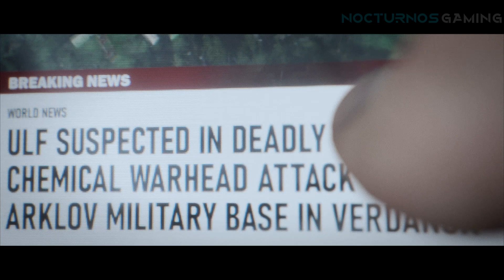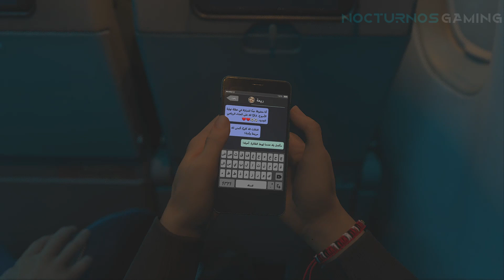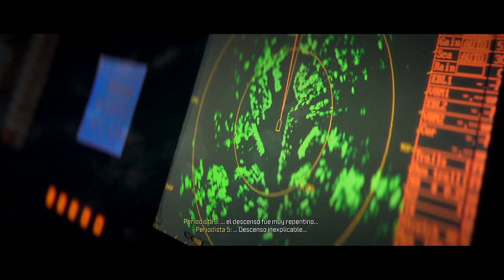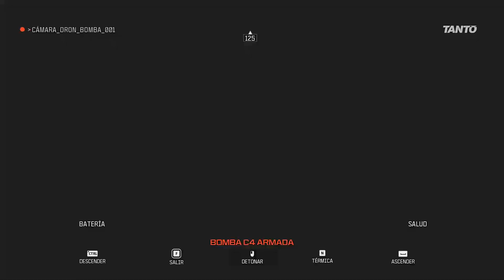Call of Duty Modern Warfare 3 - 2023 - Parte 2 - En español latino - 1080p 60fps - Sin Comentarios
La Parte 2 del walkthrough con la historia completa de Call of Duty Modern Warfare III o Call of Duty Modern Warfare 3 en español latino sin comentarios, mostrando todo el gameplay y cinematicas en español, y jugado en P.

La historia de Call of Duty Modern Warfare III tiene lugar después de los eventos de Modern Warfare II y sus temporadas posteriores al lanzamiento, y presenta una serie de ubicaciones ficticias introducidas en juegos anteriores de Modern Warfare, incluida la ciudad de Verdansk, Kastovia y el país de Urzikstan. El principal antagonista del juego es el terrorista ultranacionalista Vladimir Makarov (Julian Kostov), ​​comandante del grupo militar privado ruso Konni, de quien se burlaron al final de la campaña de Modern Warfare II. El Task Force 141 regresa como protagonista central, compuesto por: el capitán del SAS John Price (Barry Sloane), el teniente Simon "Ghost" Riley (Samuel Roukin), el sargento Kyle "Gaz" Garrick (Elliot Knight) y el sargento John "Soap" MacTavish ( Neil Ellice). También regresan de juegos anteriores de Modern Warfare: la jefa de estación de la CIA, Kate Laswell (Rya Kihlstedt), la comandante de las Fuerzas de Liberación de Urzikstan, Farah Karim (Claudia Doumit), el ex oficial de la CIA y segundo al mando del ULF, Alex Keller (Chad Michael Collins), Chimera PMC. el líder Nikolai (Stefan Kapičić), el general del ejército de los Estados Unidos Herschel Shepherd (Glenn Morshower) y el comandante de la PMC de la Compañía Sombra, Phillip Graves (Warren Kole). Los nuevos personajes incluyen: Andrei Nolan (Nikolai Nikolaeff) e Ivan Alexxeve (Lev Gorn), agentes de Konni que trabajan para Makarov; Milena Romanova (Tina Ivlev), la financiera del Grupo Konni; y Yuri Volkov (Raphael Corkhill), ex camarada de Makarov.